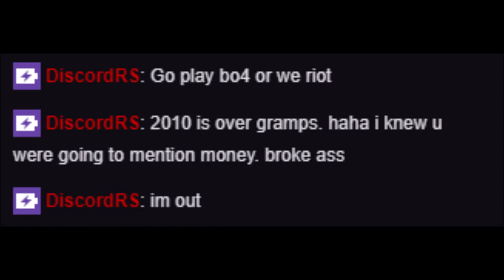Great Moments Caught on My Twitch Channel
Funny Moments caught on My Twitch Channel (MRGtheKiller on Twitch).